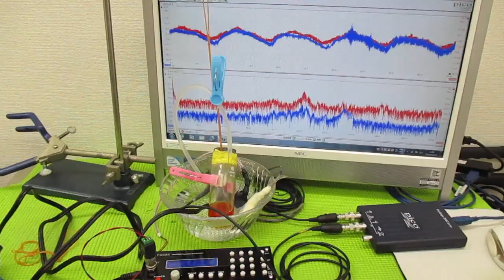メガヘルツの超音波発振制御プローブを利用した実験動画 ultrasonic-labo